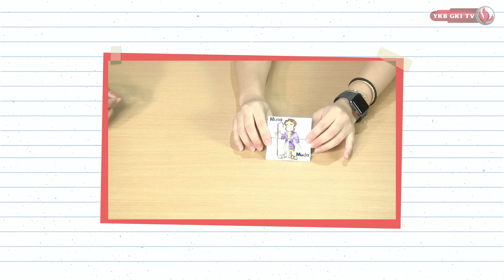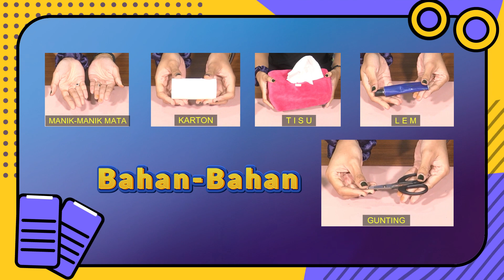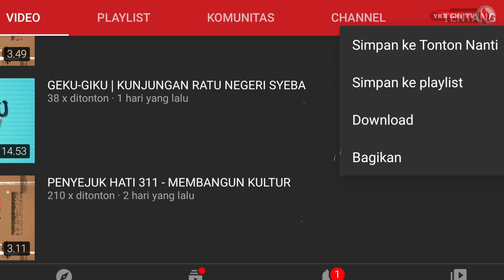GEKU-GIKU 178 | TUHAN BERKUASA MEMBANGKITKAN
Tema aktivitas alat peraga/games sekolah minggu kali ini adalah :
Tuhan Berkuasa Membangkitkan
Didasarkan pada : Yohanes 11:1-44

Dibawakan oleh : Kak Inneke

Untuk detail peraturan dan cara bermain bisa dilihat di blog geku-giku (Games), untuk detail bahan bisa dilihat di blog Geku-Giku (Aktivitas biasa)

.episode lainnya pada playlist Geku-Giku